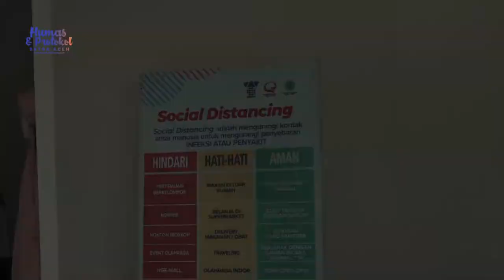Berlebaran Bersama Nakes di Pinere